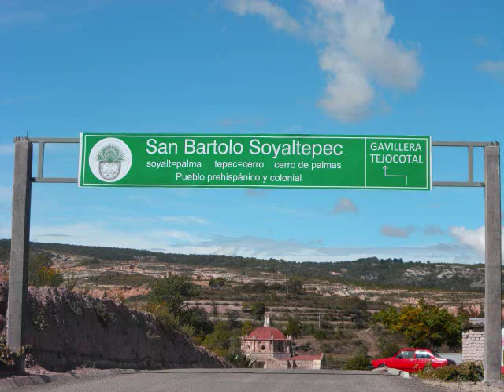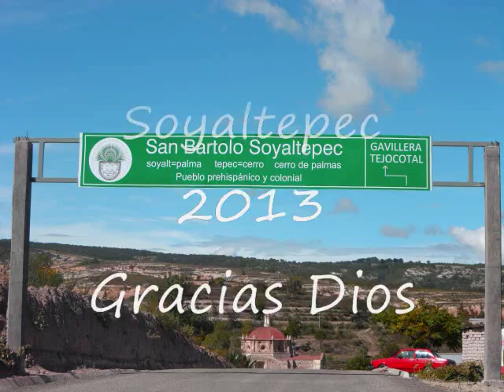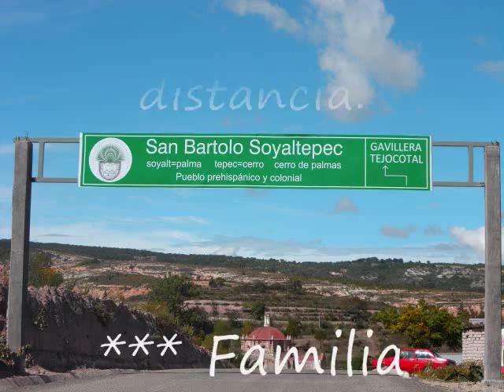San Bartolo Soyaltepec 2013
Fotos tomadas en mi estancia en nuestro pueblo hermoso, San Bartolo Soyaltepec, Teposcolula, Oaxaca 2013...!!!

Espero les guste, sorry si me fallo en algo, soy principiante...!!!